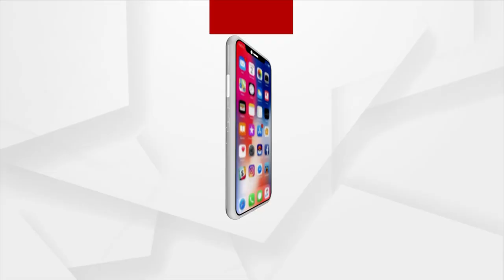Odisha: No Development, No Vote!; Villagers Threaten to Boycott Election in Gajapati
The Odisha government is spending Lakhs of rupees to develop the rural areas, but Villagers of Gajapati, Rayagada Block are deprived of basic amenities such as water, healthcare, roads, and education. Despite repeated appeals, no action has been taken. As a result, they have now decided to boycott the Panchayat election after being deprived of government welfare services.